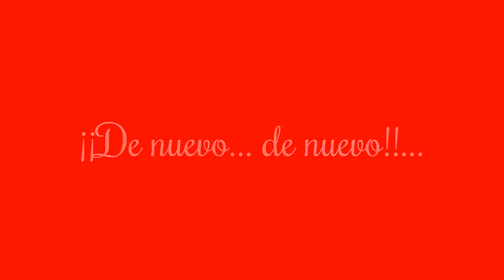Cumpleaños Joaquín dos añitos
Con la familia y amigos, celebrando los dos años de Joaquín... todo rico y bonito..